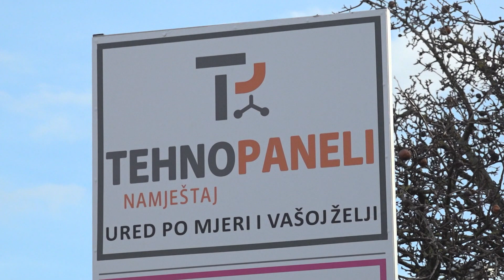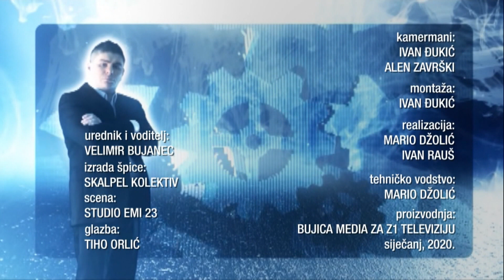BUJICA 17.01.2020. EKSKLUZIVNO: MITROPOLIT CRNOGORSKI MIHAILO!